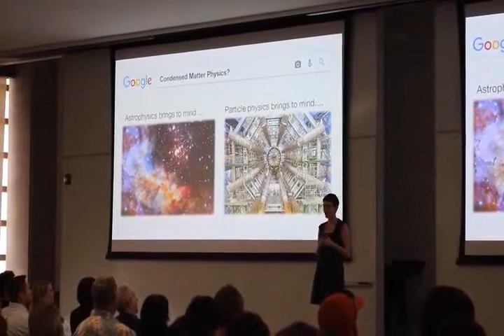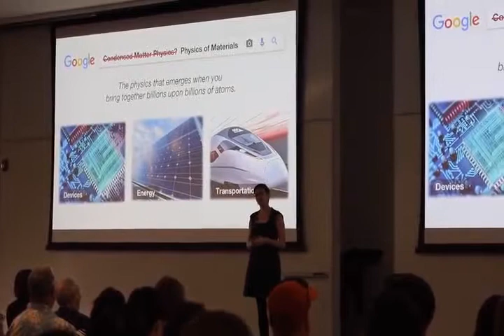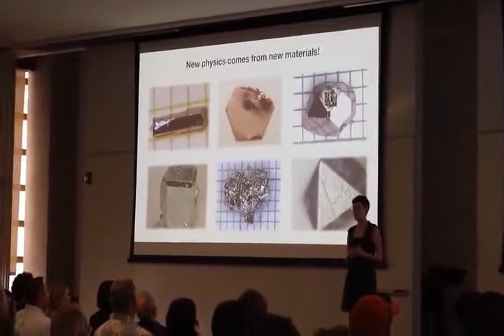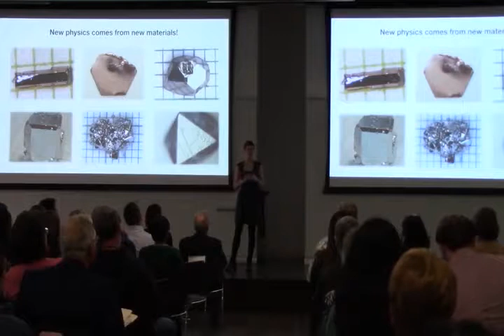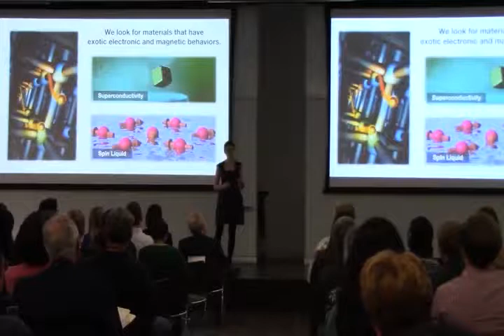Science in a Flash: Alannah Hallas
Science in a Flash is a Rice University Wiess School of Natural Sciences event that highlights some of our exceptional graduate and postdoctoral students and graduate research in our School. These five-minute talks give a glimpse into the exciting work in the School’s portfolio.
Alannah Hallas is a postdoctoral researcher at Rice University working in the Department of Physics and Astronomy with Emilia Morosan.

Allanah synthesizes new materials and studies their properties under extreme conditions — temperatures as low as 50 milliKelvin and magnetic fields as strong as 14 Tesla — with the goal of discovering exotic magnetic and electronic properties. Specifically, she is searching for a quantum spin liquid, which is a material that does not magnetically order even at absolute zero.